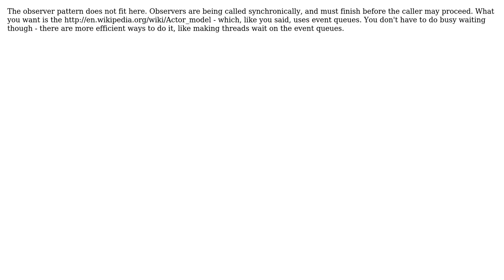Software Engineering: Pass Event between Systems in a multi-threaded Entity-Component-System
With thanks & praise to God, and with thanks to the many people who have made this project possible! | Content (except music & images) licensed under CC BY-SA | Music | Images & others | With thanks to user Jonas Taulien user Idan Arye and the Stack Exchange Network Trademarks are property of their respective owners. You are responsible for your own actions.